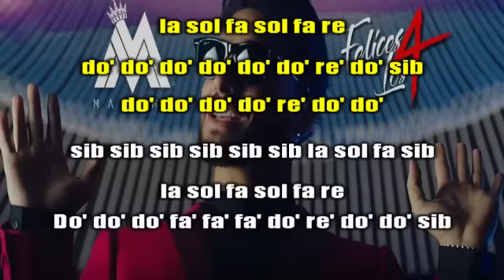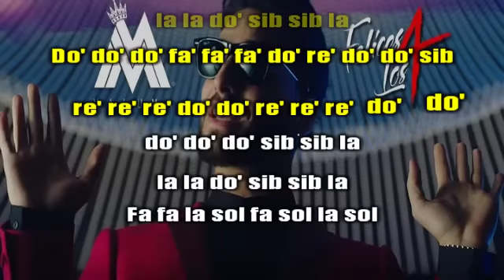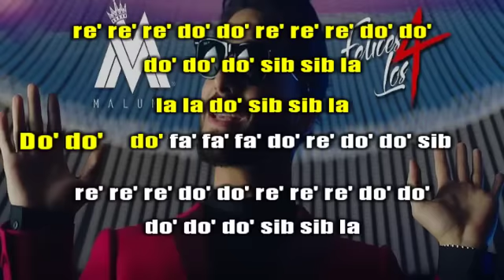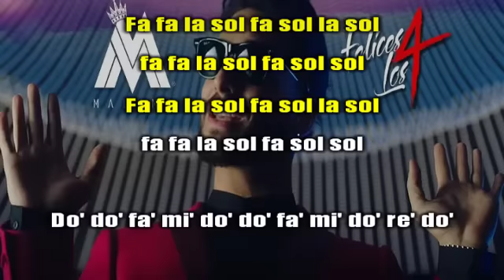Felices los 4 (FLAUTA CON NOTAS) Maluma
PUEDES SEGUÍRME EN...

Sol la sib la sol la sib la sol la sol sol sol
la sib la sol la sib la sol la sol sol sol
la sib la sol la sib la sol la do' do' sol
do la sol fa sol
do la sol fa sol sol

Do' do' do' do' do' do' sib
sib sib sib sib sib sib la sol fa sib
la sol fa sol fa re
do' do' do' do' do' do' re' do' sib
do' do' do' do' re' do' do'

Do' do' do' fa' fa' fa' do' re' do' do' sib
re' re' re' do' do' re' re' re' do' do'
do' do' do' sib sib la
la la do' sib sib la

Fa fa la sol fa sol la sol
fa fa la sol fa sol sol

La la la la la sib sib
la do' do' do' do' sib sib sib sib sib
la la do' do' do' la la
la do' do' do' do' la la la la la

Do' do' fa' mi' do' do' fa' mi' do' re' do'
do' do' fa' mi' do' do' fa' mi' do' sib la
do' do' fa' mi' do' do'
do' do' fa' mi'